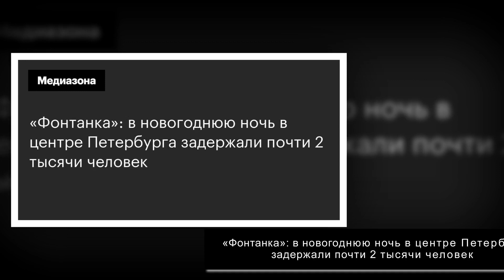5 минут назад. Число невыездных из-за долгов россиян достигло рекорда....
* Не xватает Денег на Подарок?

Дарим до 2.000 рублей на карту

* Хочешь Порадовать Себя ещё
Получай Максимальные Подарки!

*Мечтаешь о Пассивном Доходе?

Мечты Cбываются! Ты Достоин Мега Подарка 20.000 рублей!

В Киеве и областях работает ПВО — вторую ночь кряду сбивают "иранцев" из России:.

Овечкин занимает первое место по попаданию в каркас ворот в текущем розыгрыше НХ.

Чемпионат Франции. «ПСЖ» в гостях у «Ланса», «Монако» обыграл «Брест» благодаря .

"Они боятся". Зеленский отреагировал на ночную атаку дронами РФ.

«Мне было за что его благодарить»: Вера Брежнева сделала заявление на фоне сообщ.

Недельный чарт Steam: Grounded от Obsidian вошла в десятку лидеров — Индустрия н.

«Фонтанка»: в новогоднюю ночь в центре Петербурга задержали почти 2 тысячи челов.